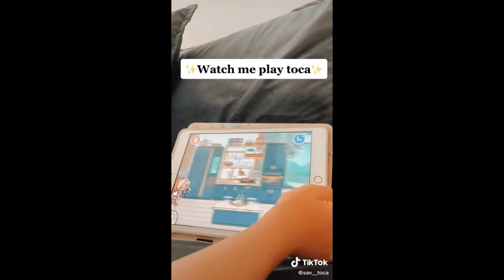aesthetic toca boca tiktok compilation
⚠️ NOT MY VIDEOS